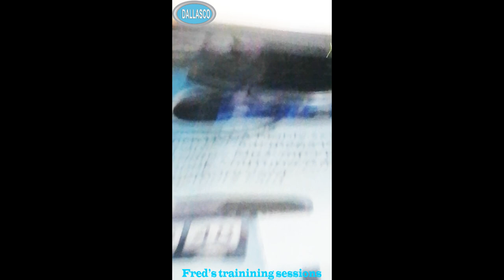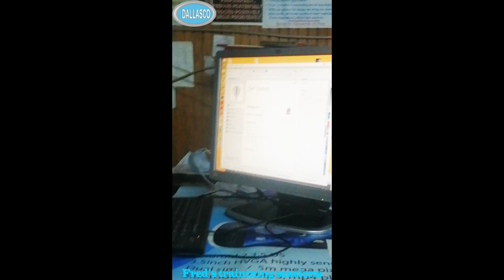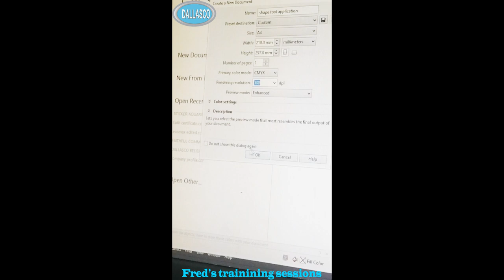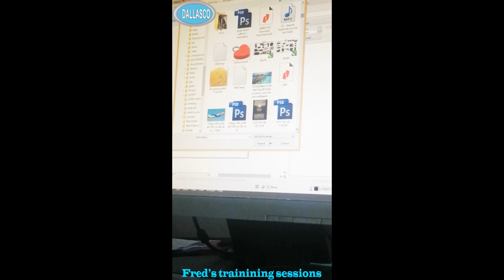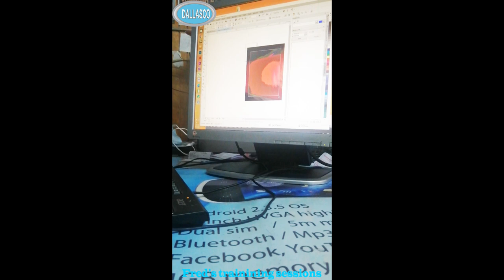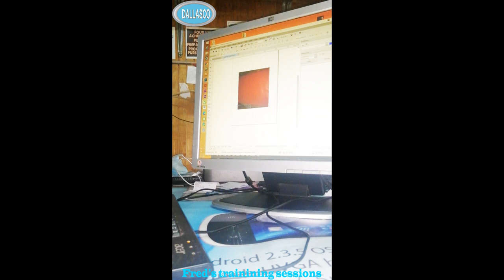USE OF B SPLINE TOOL COREL TRAINING BY FRED 668 54721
use of tools like b-spine on corelDRAW Program in design